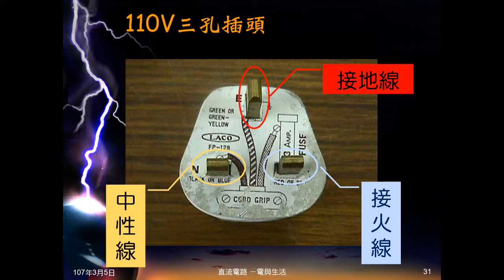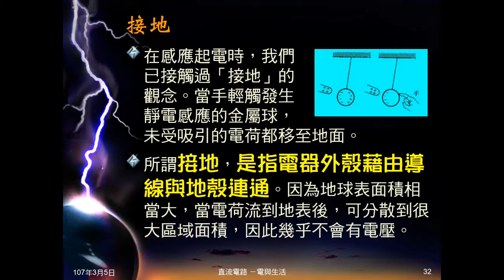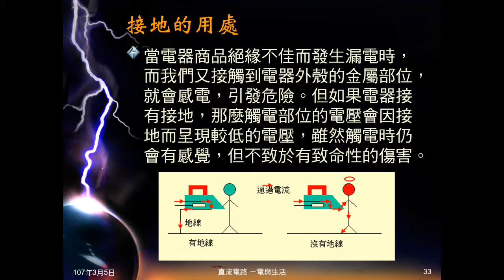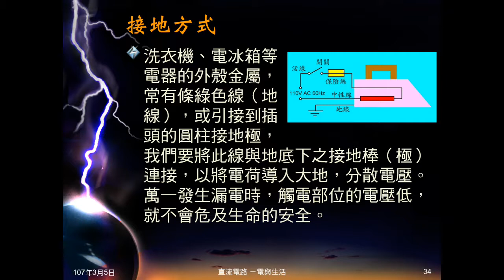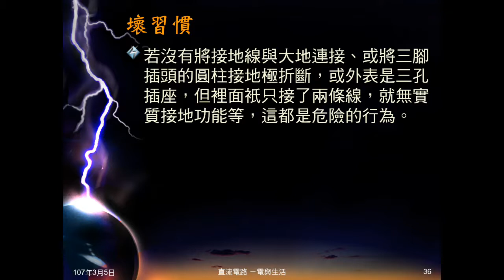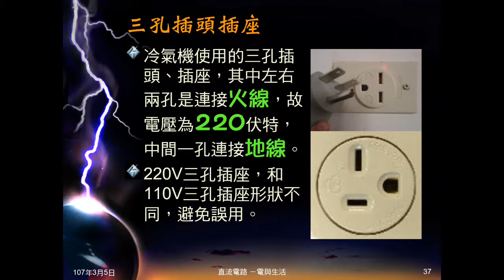106學年國三理化＿電與生活05：接地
由感應起電複習何謂接地。說明為何要接地（用處），接地方式。複習避雷針原理（接地）。指出我們的壞習慣，及介紹220V的三孔插頭、插座。